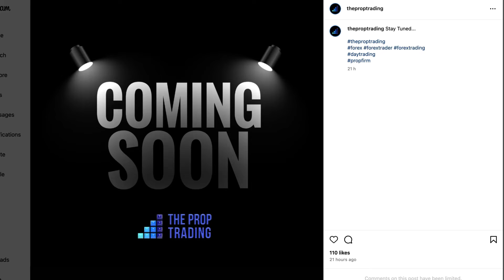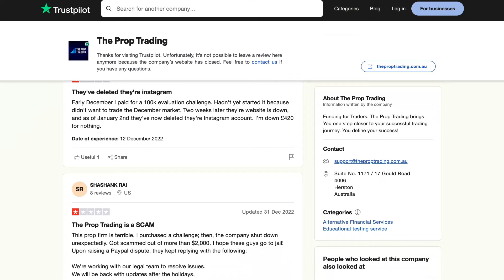THE PROP TRADING COMING BACK ??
The prop trading was a well established prop firm in Australia that closed down in December 2022, but are now showing that they may be coming back